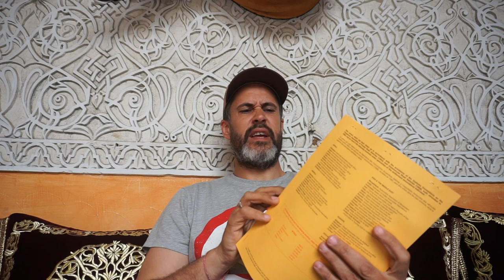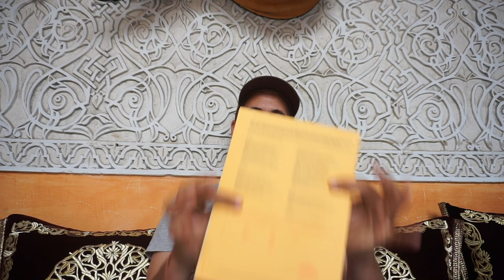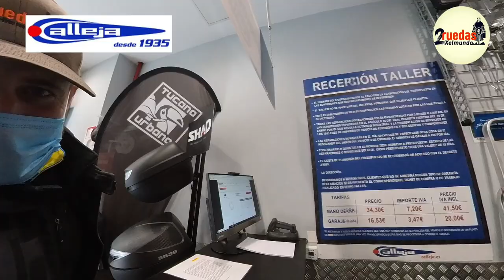T1 -E6 Doctorado - Carnet de passages en douanes ... Colaboradores última hora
Os dejo video mi paso por Madrid, donde tenia algunas cosas pendientes antes de continuar el viaje.

Entre ellas recoger el dichoso carnet de passages en douane. Os explico en el video el funcionamiento, de este documento, como conseguirlo y como y para que se usa. Normalmente te envian por mensajería, pero a mi se me acabo en tiempo e hice este tramite en persona en Madrid.

Este documento solo lo emite en España el RACE.

En segundo lugar también pare, para visitar dos nuevos colaboradores que salieron a escasos días de arrancar la ruta, a los que les estaré eternamente agradecidos.

Uno es Calleja, tienda de motos, recambios y accesorios de Madrid. Todo lo que necesitéis para la moto... lo tienen, en tienda o web.

Y el otro es blackview españa, que es el móvil que usare como gps en el viaje.

Y por ultimo explico los motivos por los que viaje a Marruecos en Ferry desde Francia, y no desde el sur de España donde seria infinitamente mas fácil.

0:00 Introduccion
2:36 Carnet de passage al detalle
10:53 Nuevos colaboradores Blackview
12:45 Colaborador repuestos Motos Calleja
16:15 Mi nuevo Casco HJC